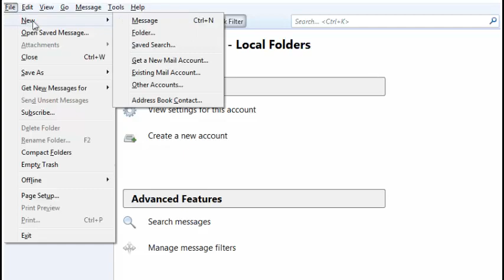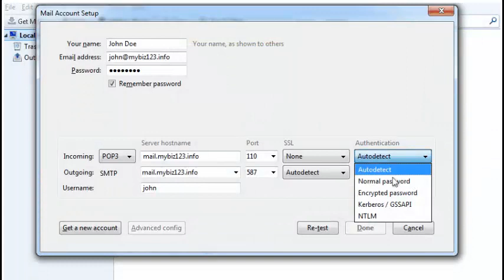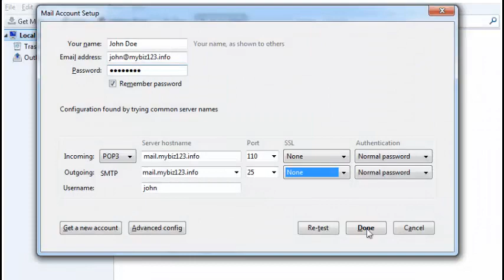Configuring a POP email account in ThunderBird